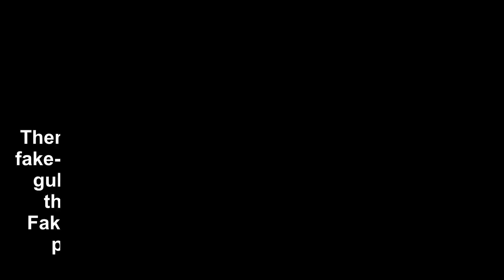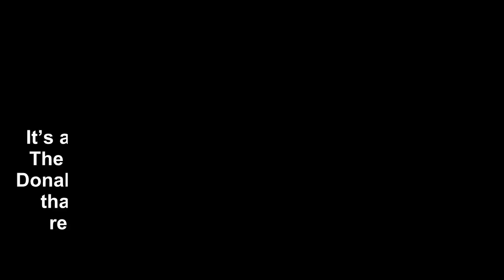Donald Trump’s new “witch hunt report” is a bizarre moves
As his scandals continue to close in on him, Donald Trump’s behavior in recent days has become more strange than ever.  He’s attacked deceased war hero John McCain four times in the past week. He’s at